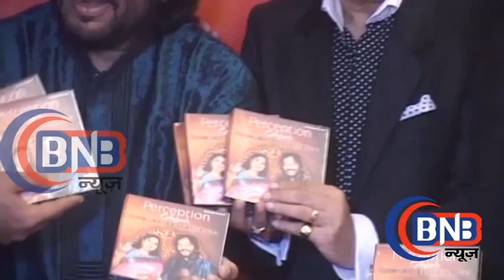Ritu Johri At Audio release of Album Perception Sung